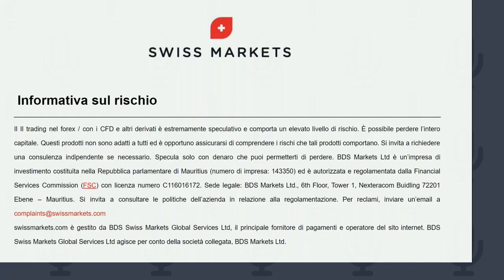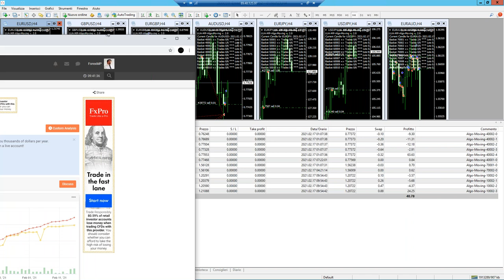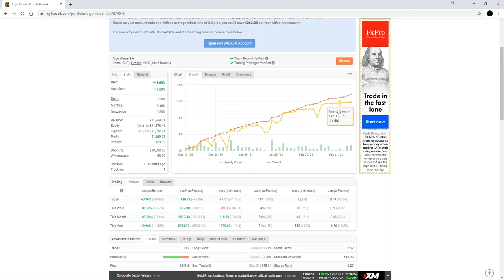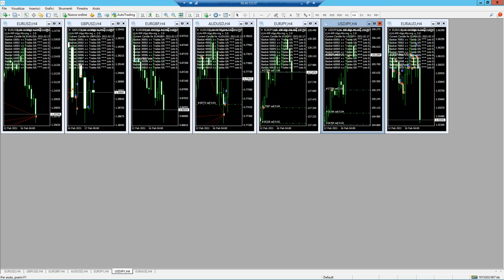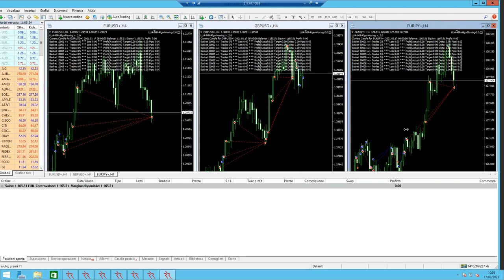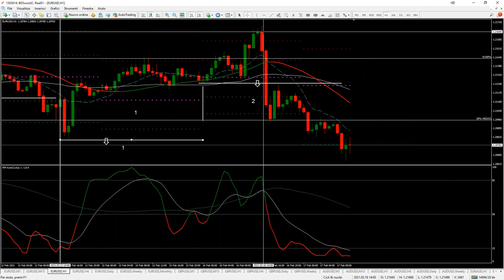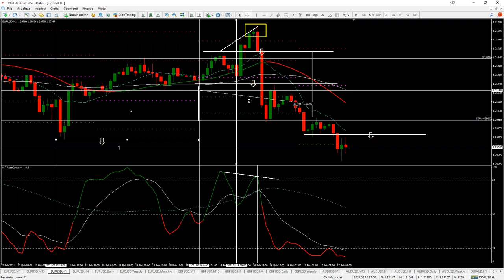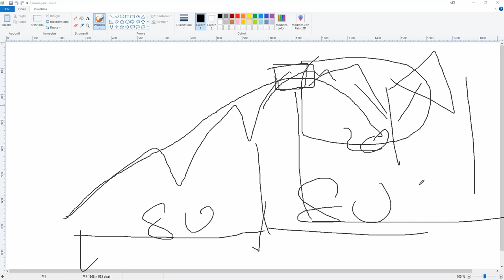punti di entrata ciclica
2° appuntamento per il trading automatico
stasera, ore 19:00 da non perdere ;)
link x partecipare:

ecco i livelli di entrata quando un ciclo/distribuzione diventa ribassista
per questo c'è da pensarci prima di cliccare un long su fase ribassista
ad un passo dal trading sul tempo

lo studio che porto avanti con Sirio
sta nascendo un metodo rivoluzionario
a breve condivideremo le scoperte